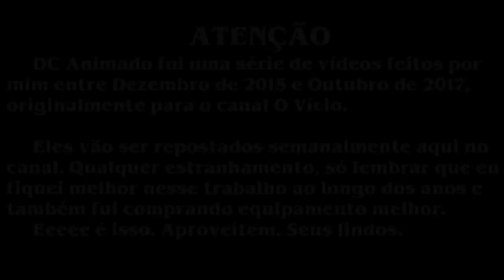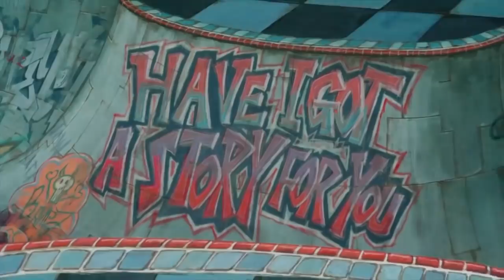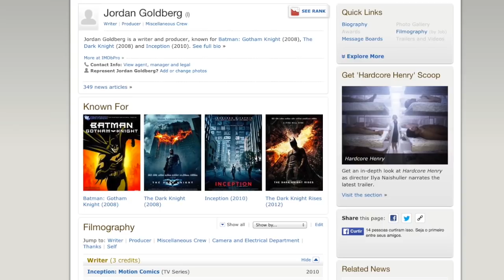Batman: O Cavaleiro de Gotham | DC ANIMADO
A antologia em anime do Batman antes de Batman Ninja.